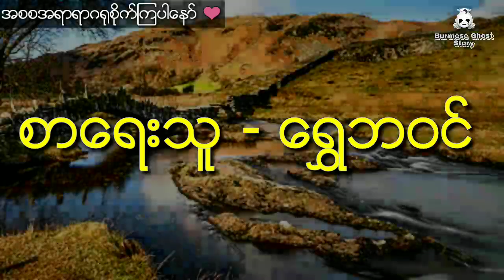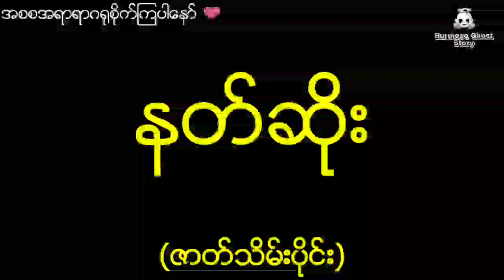ကံကြမ္မာဆိုးနဲ့မွေးဖွားလာတဲ့ နတ်ဆိုးနှင့် စုန်းတွေနတ်တွေယုံတဲ့နံ့သာရိုင်းရွာကြီး (ဇာတ်သိမ်းပိုင်း)